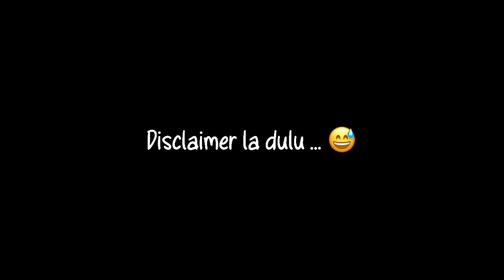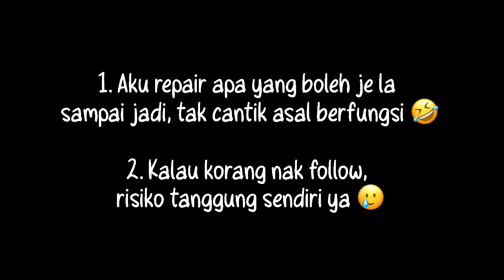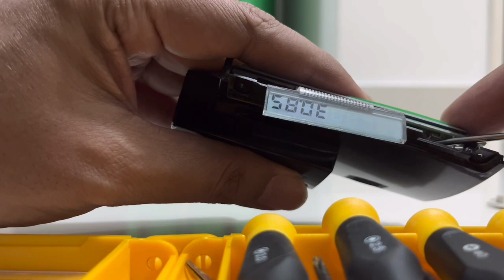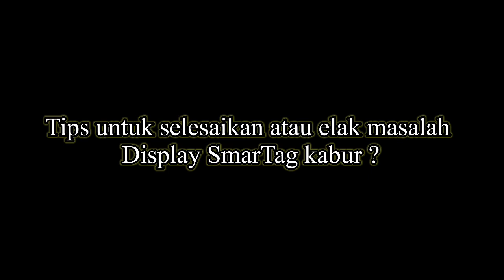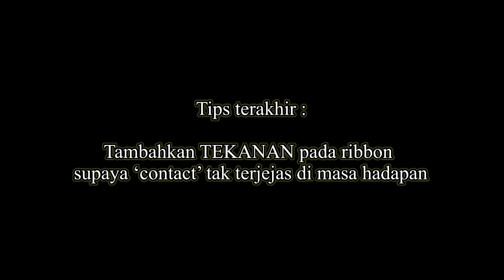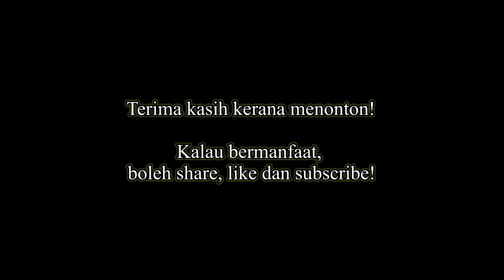Cara repair baiki Smart Tag - Tak nampak baki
Video cara aku DIY repair SmartTag.

Benda boleh repair so Jangan pergi buang dulu SmartTag korang tu okay👌🏻

Selalunya, bila dah lama pakai, smart tag baru ni ada masalah dengan display atau LCD dia, contohnya display baki jadi kabur atau  display jadi semut-semut 🤣 dalam kes aku, display tak keluar langsung. Jadi aku decide untuk DIY repair Smart Tag aku !